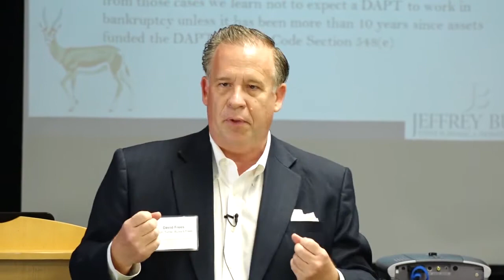The “Touchstone” of Really Brilliant Trusts & Estates Planning Starts Here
“The touchstone of really brilliant planning by affluent families for hundreds of years is that you have control and use of the asset without ownership being taken away from you…”
“You have the use of the Asset, the fun with the asset, but it cannot be taken away from you…”
This is how Trust and Estate speaker David Frees, III J.D., explained as the best way to speak with clients on Dynasty and Beneficiary control trusts at last year's Symposium.
Making Trust and Estate Planning clear, concise and discussing it in a way that brings your client and your business real value.
Don’t miss out on the chance to bring more value to your business! Sign up now for the upcoming 2016 Trusts & Estate Symposium to hear more from one of our many fabulous speakers David Frees, and get free access to all of last years presentations too!

Geiger Law Office P.C. Presents the 2016 Trusts & Estates Symposium

June 1, 2016, at the Museum of Making Music, 5790 Armada Drive, Carlsbad, CA 92008

David M. Frees, III, J.D., Unruh, Turner, Burke & Frees
Mr. Frees heads his Firm’s Trust, Estate and Wealth Preservation Section, and Co-chairs the Elder Law Solutions section of the Firm. Mr. Frees serves or has served, on the boards of multiple trust companies and trust committees. He has appeared on National Public Radio (NPR) and is a frequent speaker in the areas of trust and estate planning and administration and communication and presentation skills.

This year's agenda includes:
“Optimizing the Sale of a Family Business,” The wealth of clients is tied up in businesses they own. And that can be a problem when it comes time to retire. Too many owners aren’t prepared for the day when they’ll need to cash out. Advanced planning for the sale of a business is more important than ever and can mean the difference between getting by or funding the golden retirement years of their dreams.

“The Ins and Outs of Retirement Plan Trusts for IRA and other Qualified Retirement Plans” In 2003, the federal rules changed regarding how a beneficiary can inherit an IRA. A beneficiary can now stretch out an inherited IRA or other qualified retirement account using their own date of birth as the measuring life. This, in turn, can amount to millions of dollars more to the beneficiary due to the sheer power of income tax deferral. Our expert, Phil will discuss the importance of the IRA stretch out through a trust and how a properly drafted Retirement Plan Trust can shield a beneficiary from creditors such as a plaintiff in a predatory lawsuit, a divorcing spouse or even a bankruptcy.

“The 5 Most Powerful Secrets to Building a More Profitable and Less Stressful Professional Practice” and bonus session on “The New Age of Trust Protectors & Alternative Dispute Clauses In Estate Planning — Preventing and Minimizing Challenges and Family Disputes” In this session, David will be sharing his top five secrets to successfully growing and sustaining a professional practice all while increasing personal happiness and well-being. There is no need to reinvent the wheel when you can learn from Dave’s frontline achievement in business and your personal life. As an extra benefit, Dave will be teaching us how to use Trust Protectors and arbitration clauses in trusts to plan for an unforeseen change in circumstance in your clients’ estate plans. Dave has had rave reviews on this national presentation he has delivered several times for NBI.

“The Freeze, Squeeze and Burn Trifecta: Note Sales to Intentionally Defective Grantor Trusts” For the client that owns one or more high value assets such as real estate, a family business or large stock accounts, setting up a note sale strategy to an Intentionally Defective Grantor Trust (IDGT) could net millions in estate tax savings. Ann will discuss the valuation discount (squeeze), the income tax burn and the estate tax freeze of this powerful strategy. Ann will also address some of the differences between Nevada and California law with respect to the administration of an IDGT.

About Your Host: Geiger Law Office, P.C.

Geiger Law Office, P.C. is a boutique law firm located in Carlsbad, CA focusing on Trusts, Estates, Asset Protection, Elder Law, and Business Planning Law.